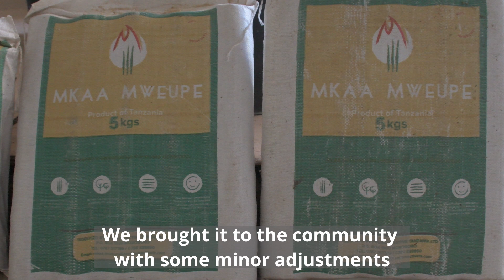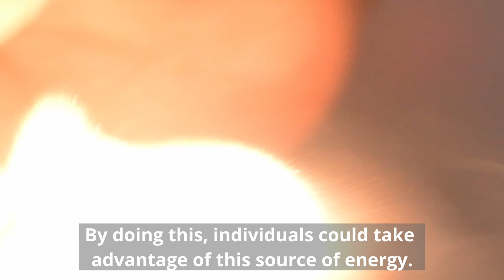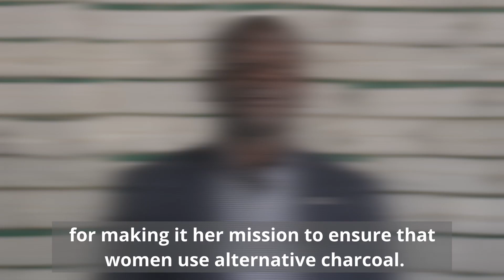Alternative To Charcoal English Subtitles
Story about a companyy that is using Elephant Weed as an alternative to charcoal in Iringa, Tanzania. English Subtittles.